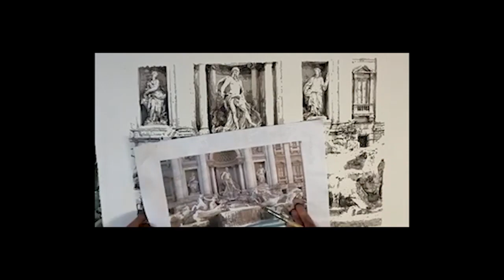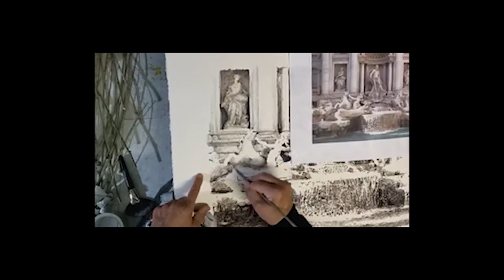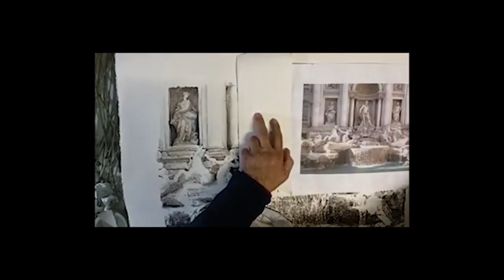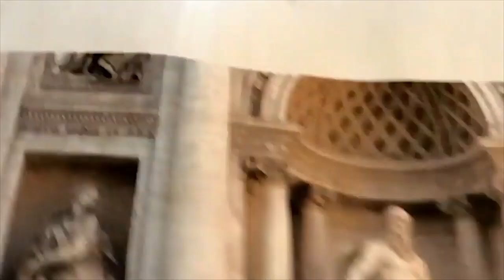Roma, fontana di Trevi, acquarello accurato.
questa volta la fontana di Travi facciamola in modo accurato, non fumettistico o sbrigativo, ma con un acquerello molto lavorato.
SOSTEGNO VOLONTARIO AL CANALE:
post pay Stefano Tripi 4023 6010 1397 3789
c.f.: TRPSFN53E07D972A
(la gratitudine porta immense benedizioni).